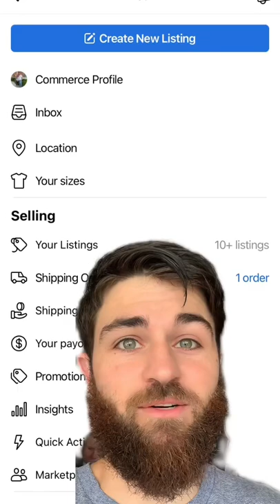eBay BOLO Sales to Lookout for👀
Here's a couple BOLO items that sold for me on eBay recently... items you could very well see at your local thrift store!!